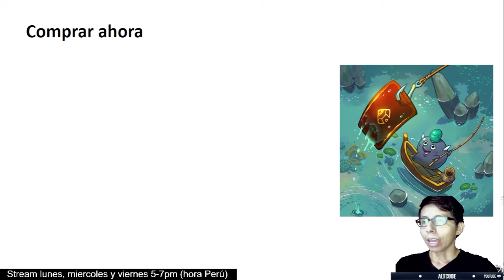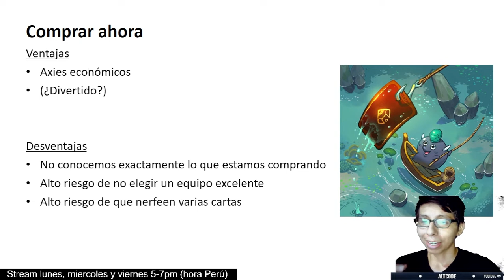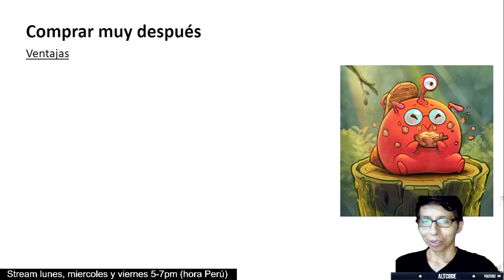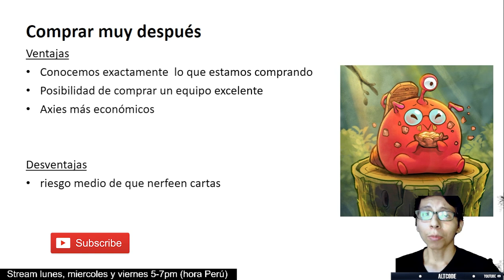¿COMPRAR AXIES O ESPERAR? VENTAJAS, DESVENTAJAS Y OPINIÓN PERSONAL | AXIE INFINITY ORIGIN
En este video veremos cuales son las opciones que hay al momento de considerar comprar axies con vista a axie origin.

🔵 ¿Tienes alguna duda o simplemente quieres hablar de juegos NFT? únete a mi grupo de Telegram